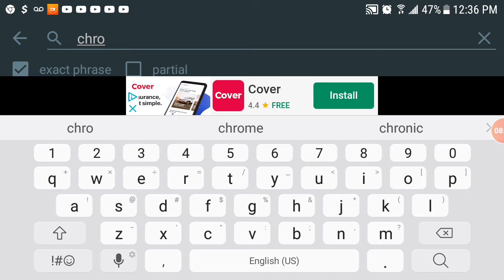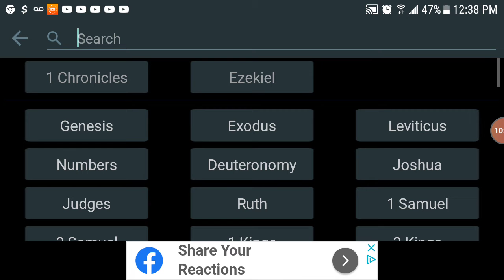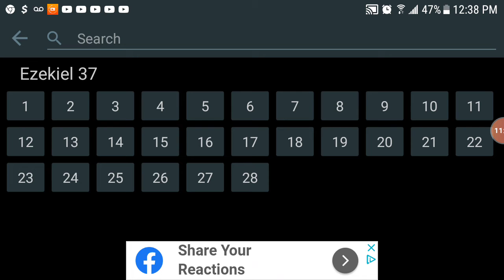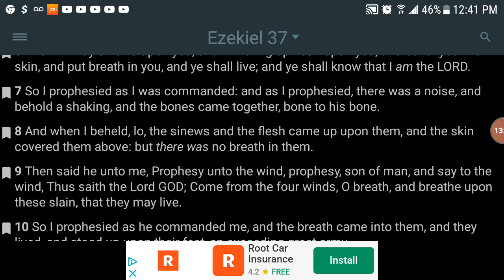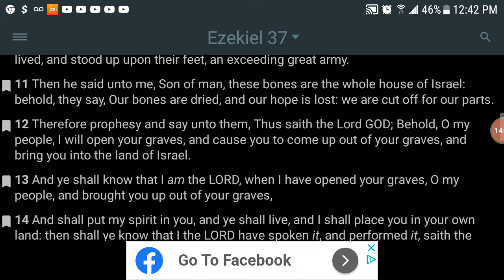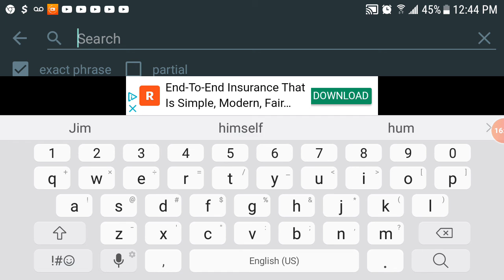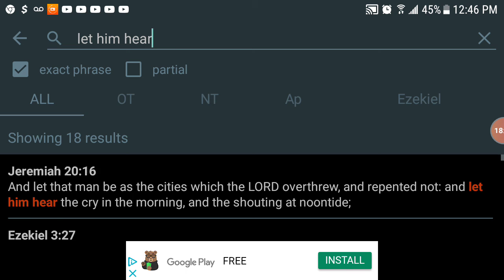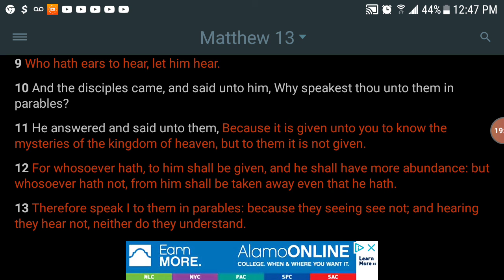APOSTLES FIGHT FOR THE TRUTH ISRAEL WAKE UP BEFORE IT'S TOO LATE